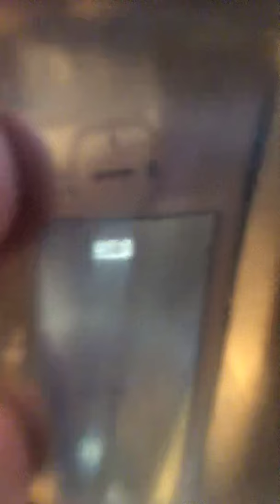March 8, 2019